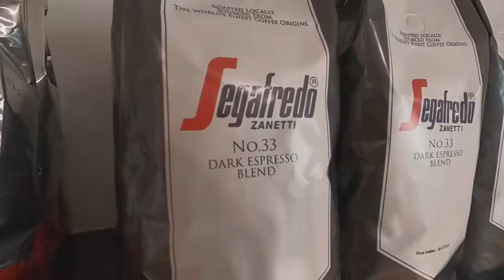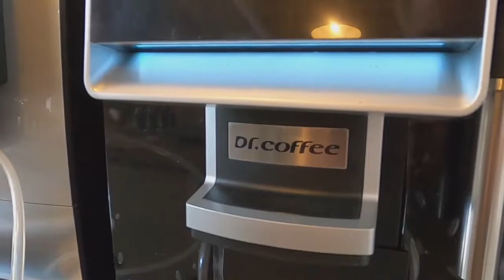Welcome to Segafredo Brisbane | Australian Roasted Coffee & Coffee Machines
Segafredo Brisbane provides Australian roasted coffee and coffee machine solutions for all kinds of businesses throughout Queensland, including impeccable service – thanks to the newly expanded service department.

We offer coffee machine and coffee grinder repairs, services and maintenance for all brands including La San Marco, Saeco, Eureka, Gaggia, Miele and more.

* Barista Training Available *
Are you a café or a small business in Brisbane looking for barista training for your staff? Group barista training sessions are also available in our Brisbane office. Give us a call on to book a session or visit us at Bowen Hills and our team will be more than happy to assist you with your queries.